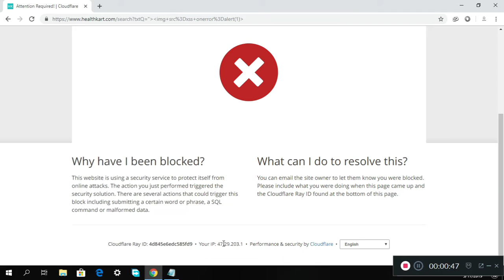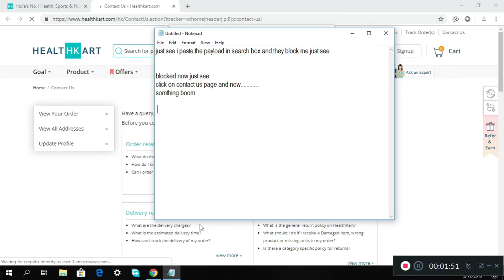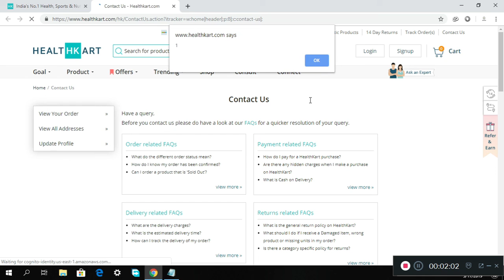Xss in healthcart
Patched now